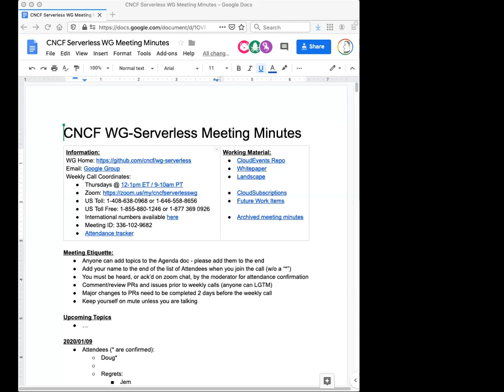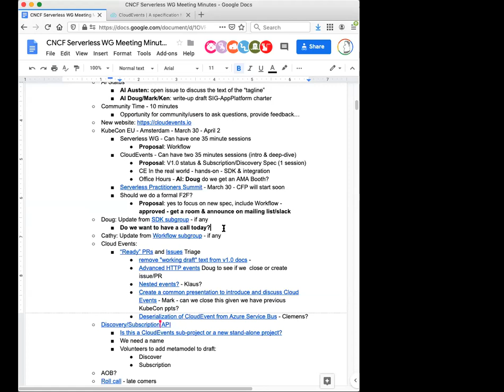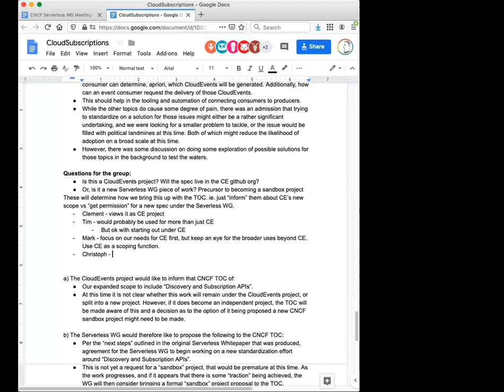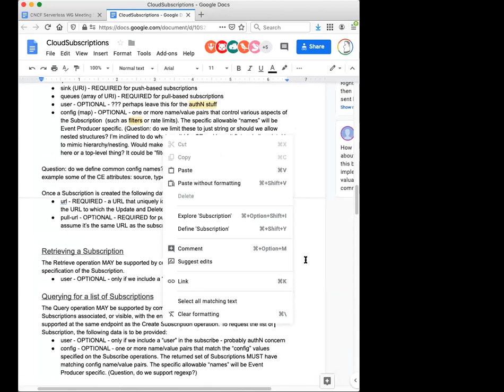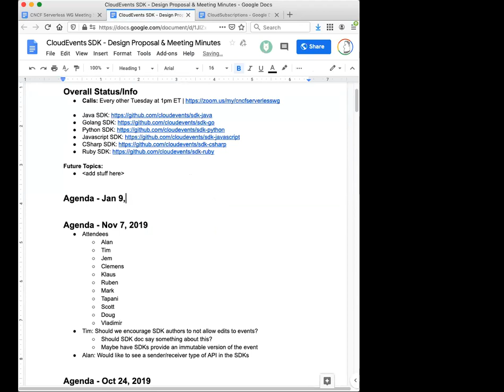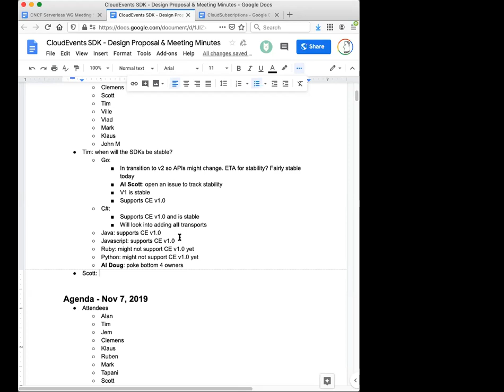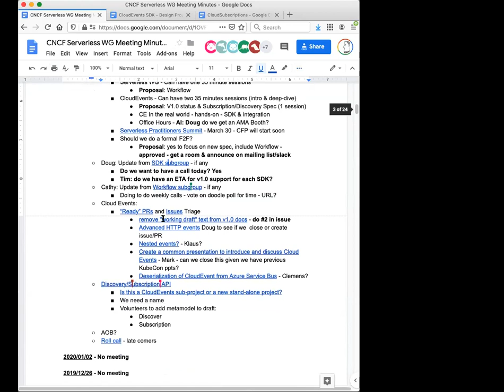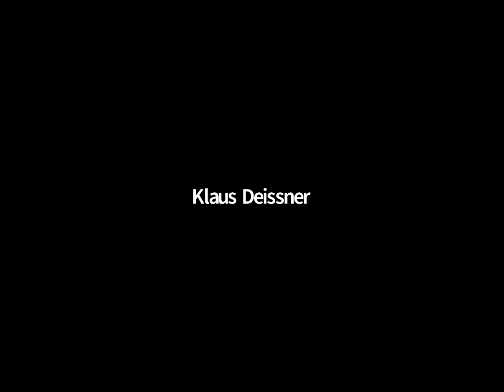CNCF Serverless Working Group 2020-01-09